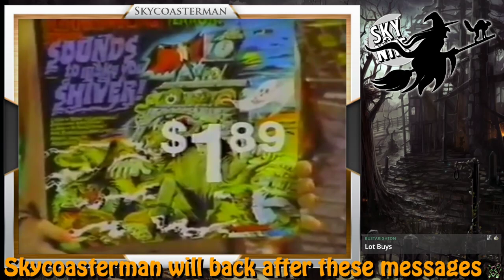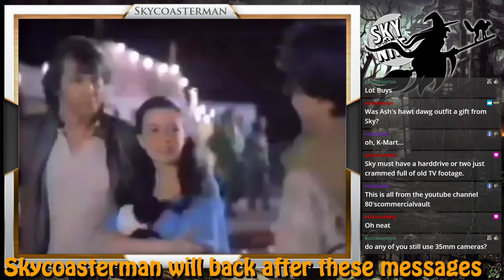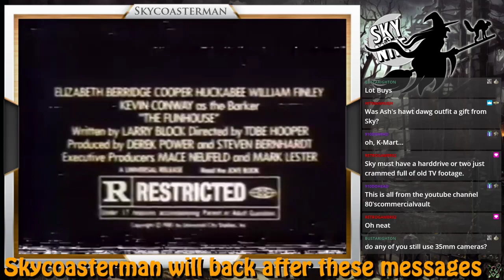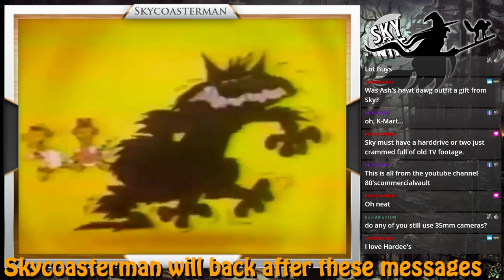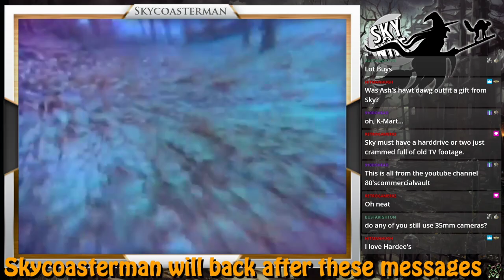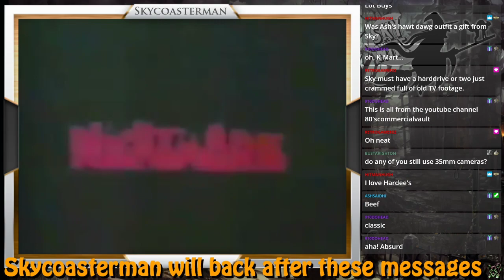A Nightmare on Elm Street (Nintendo)